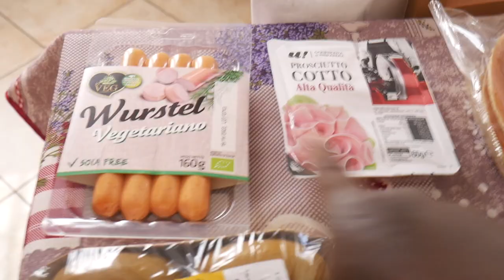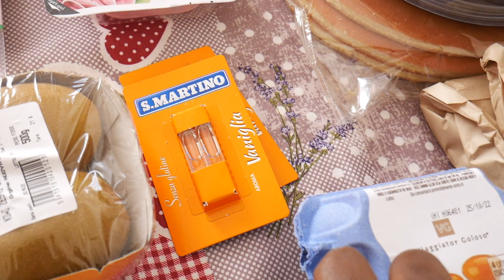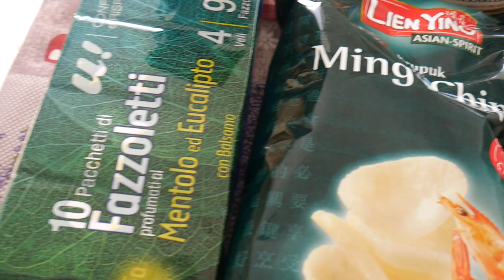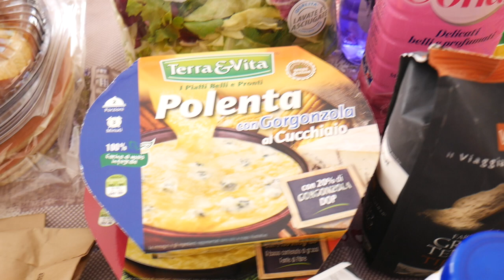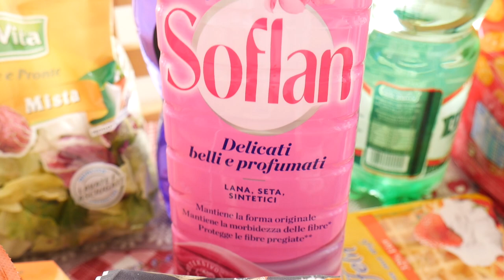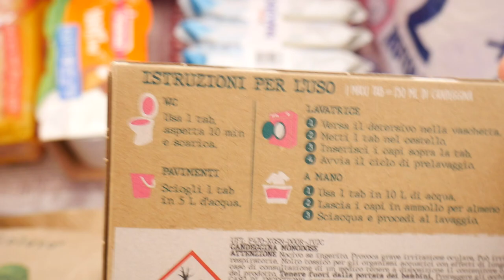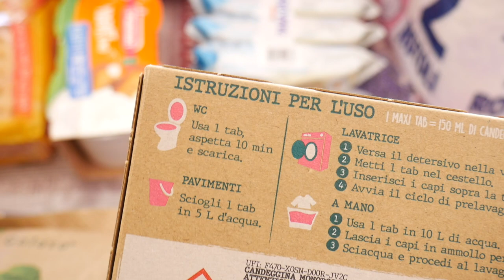CASA E DISPENSA- NEW SVUOTA LA SPESA 2022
👫 Mamma
💭 Perennemente sognatrice